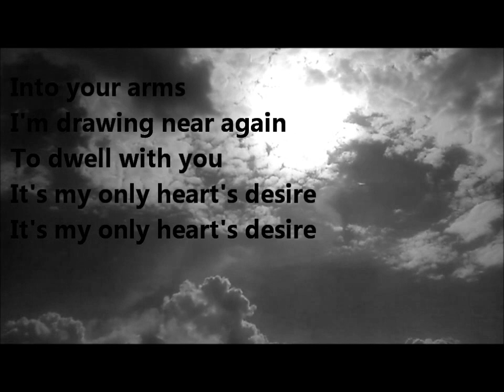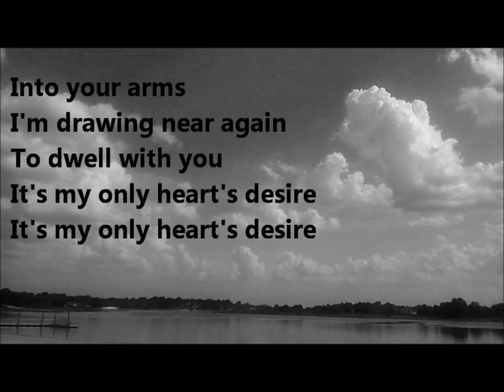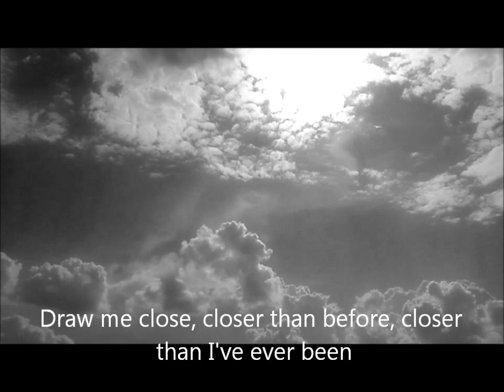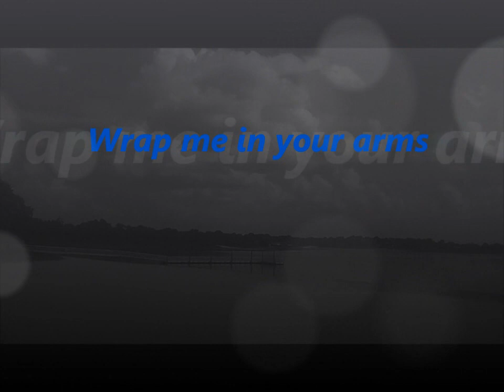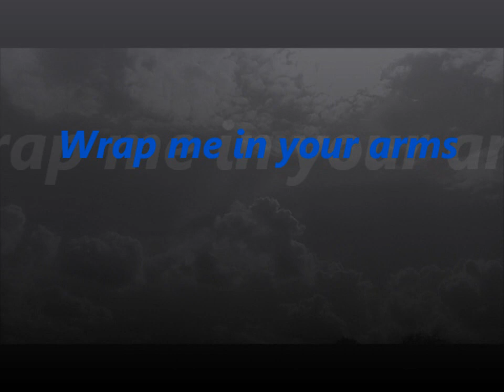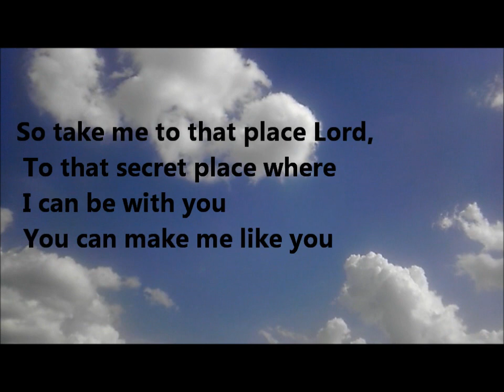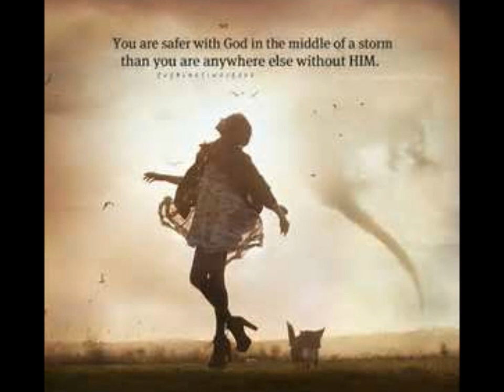Wrap me in your arms William McDowell lyrics